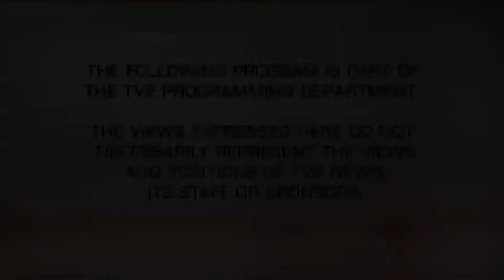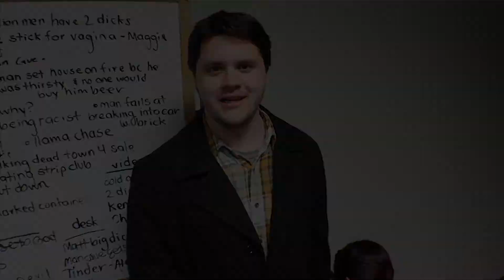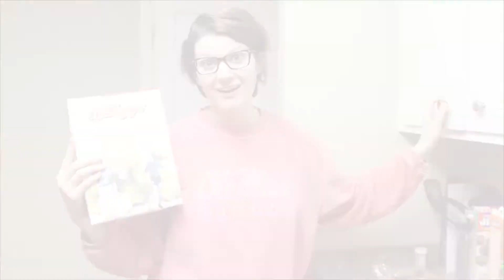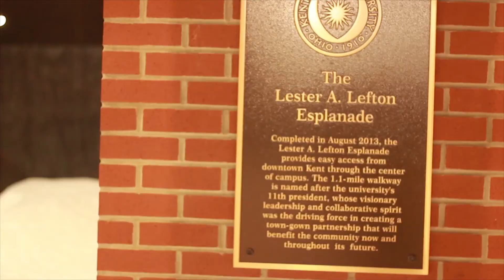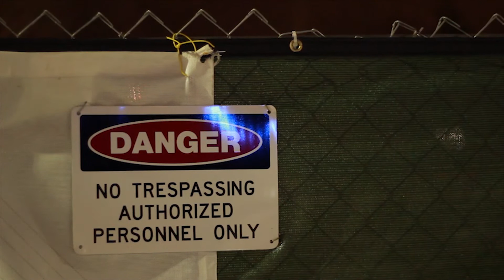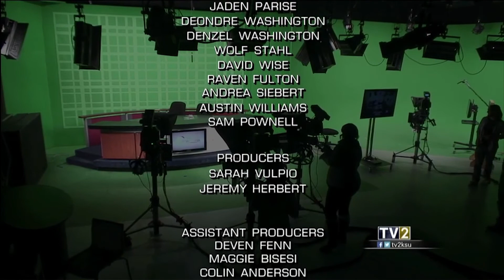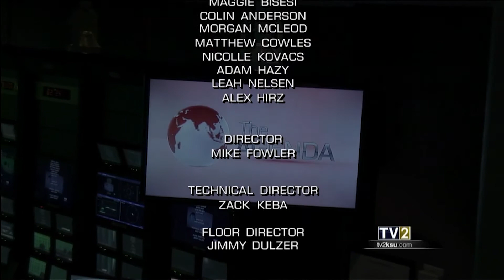3.5.15 (Episode 5)